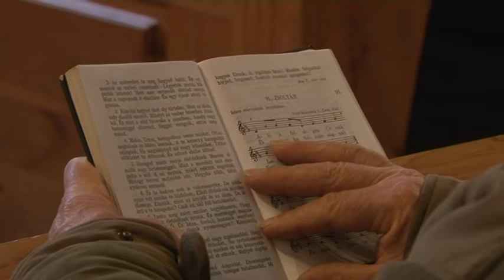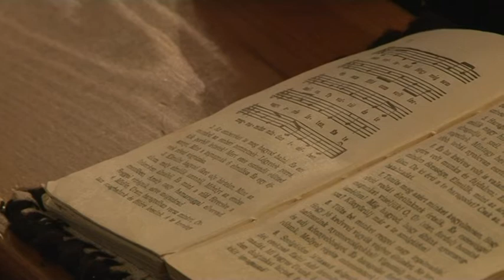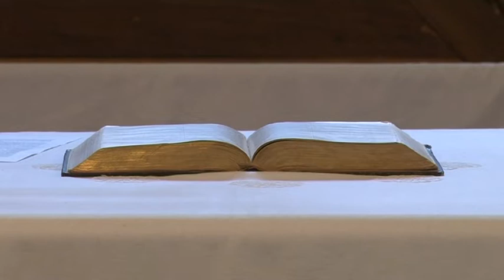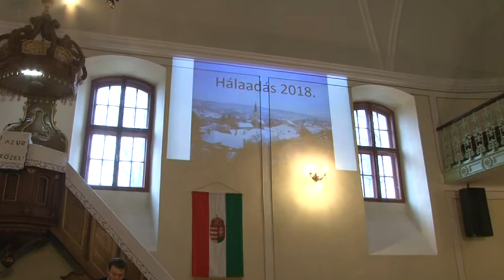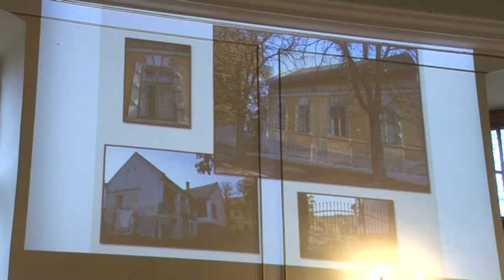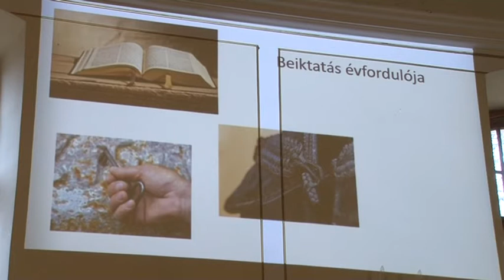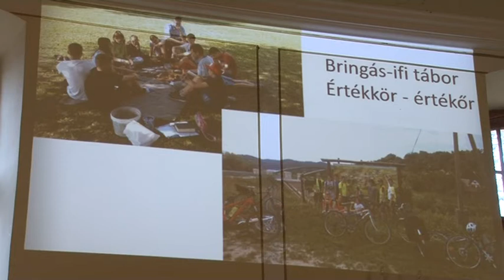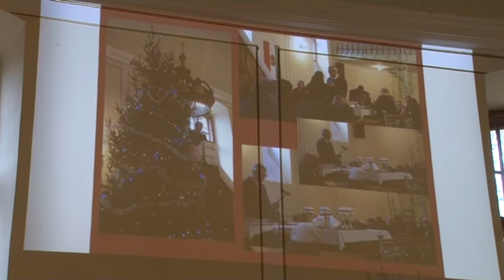Református Istentisztelet Szekszárd 20181230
Református Istentisztelet Szekszárd